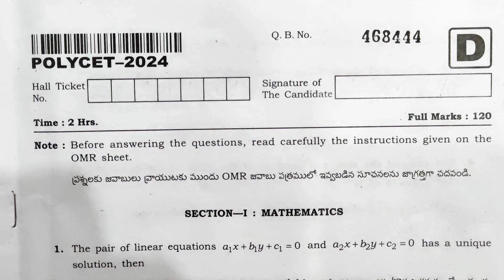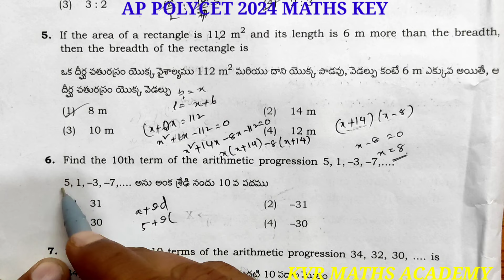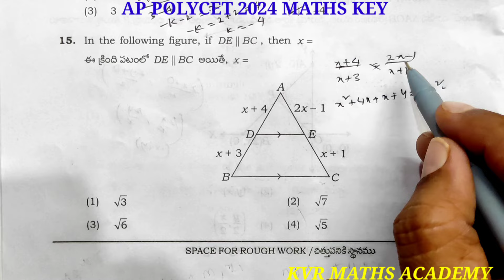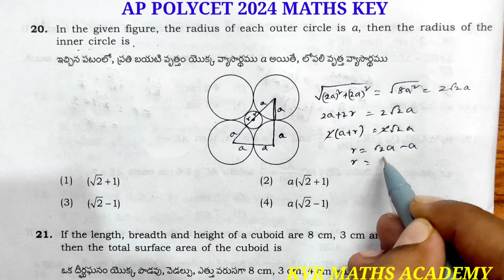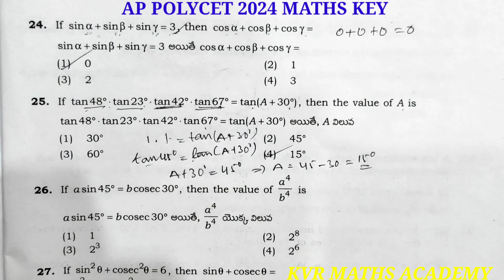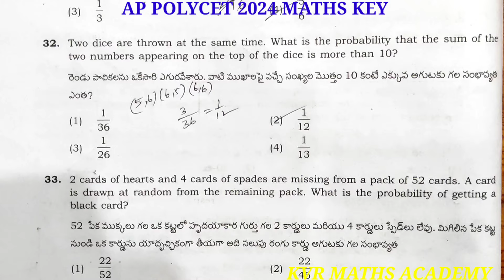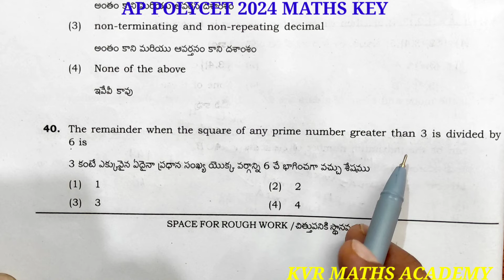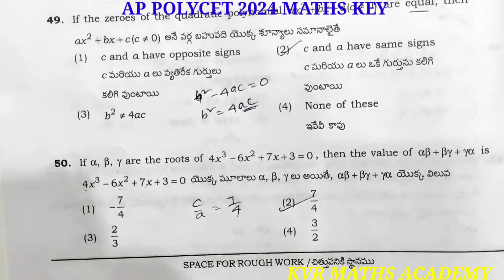AP POLYCET MATHEMATICS KEY/ 1 TO 50 BITS/HELD ON 27/04/2024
In this video explained 1 to 50 questions in mathematics in AP POLYCET 2024.